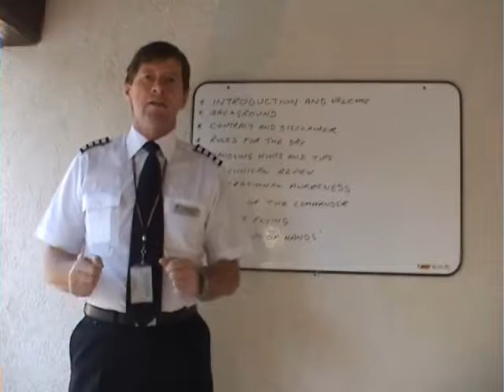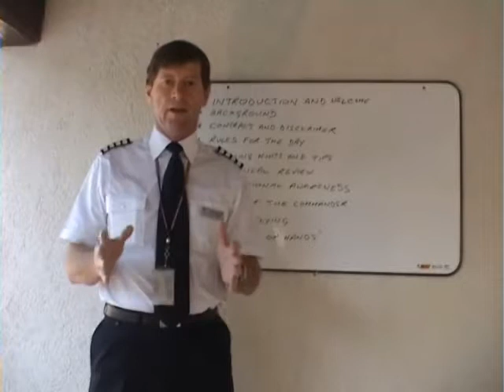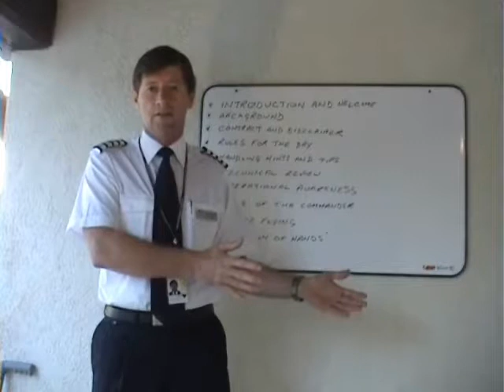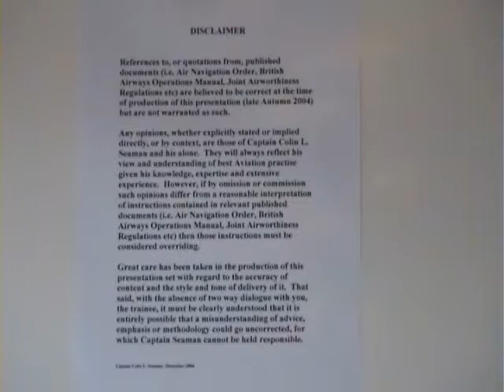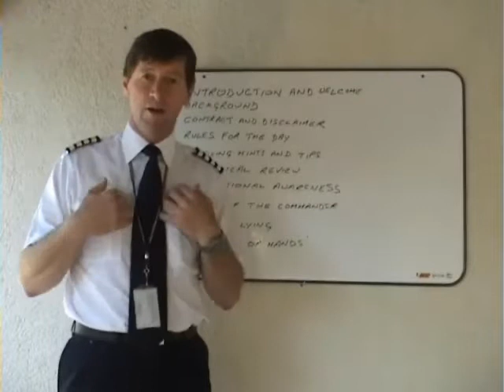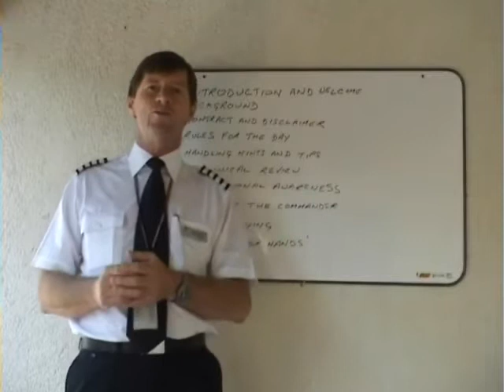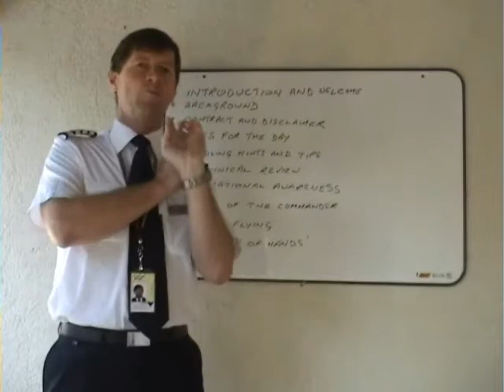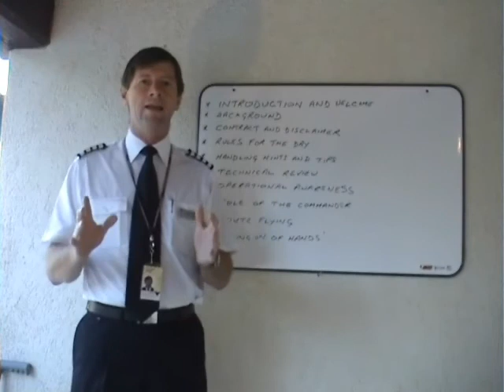Command course video 1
Command Course